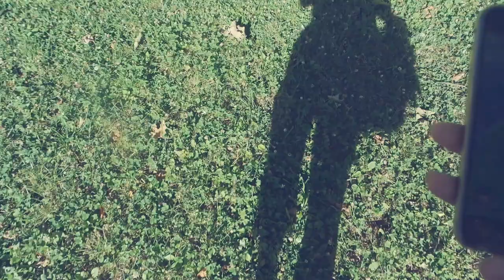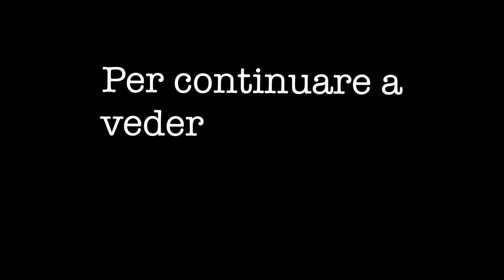PANINI IMBOTTITI...DI COSA??? PT.1 | Weekly-Vlog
Sorridete, SEMPRE!

❤GloriaFair❤